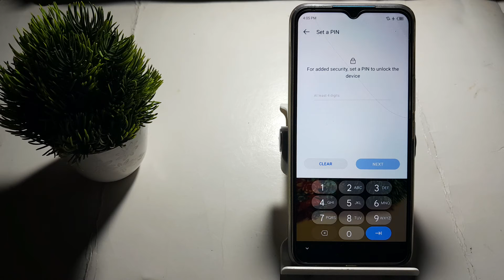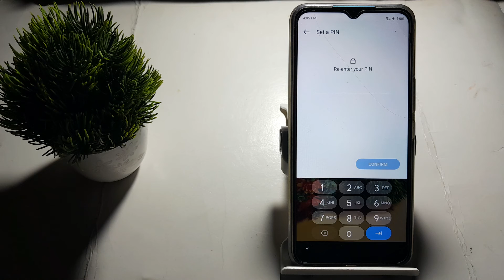how to add PIN lock in techno Spark 9